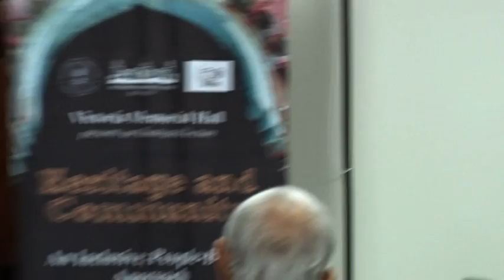Heritage and Community: An Inclusive, People-based Approach by Sanghamitra Basu - Part 3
Heritage and Community: An Inclusive, People-based Approach
by Sanghamitra Basu
Professor, Department of Architecture and Regional Planning